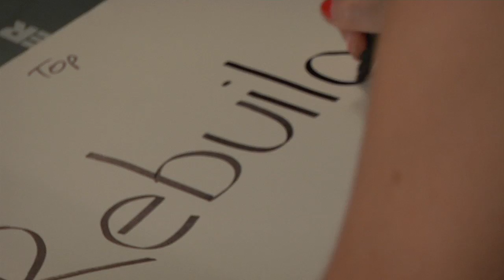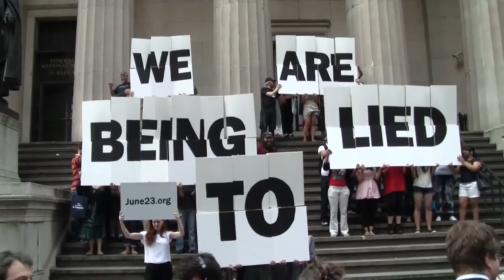WE ARE BEING LIED TO - MoveOn Civic Action & The Other 98% Flash Mob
MoveOn Civic Action & The Other 98% teamed up to keep the message going:  We Are Being Lied To.  The country isn't broke--so where is the money going?  Go to JUNE23RD.org and find out

Produced by MoveOn Creative & The Other 98%